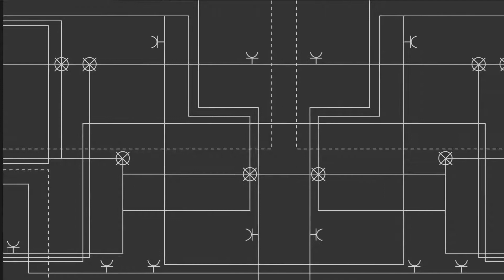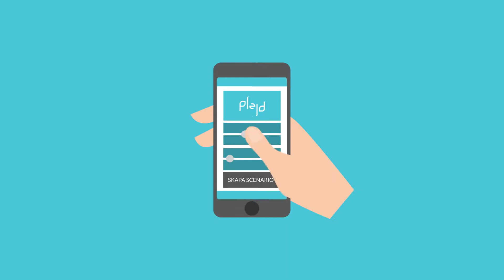för alla - PLEJD - TEAMSAFETY DIN OBEROENDE SÄKERHETSPARTNER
"Er trygghet genom våra säkerhetslösningar & fastighetslösningar"